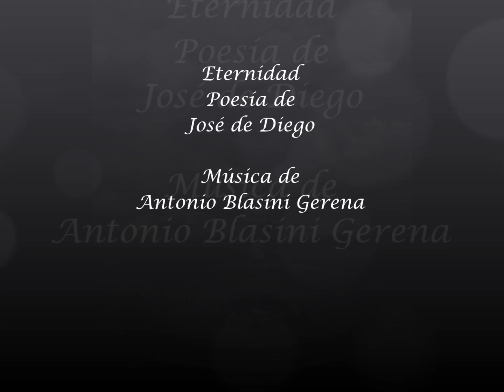Eternidad: poesía de José de Diego/ música de Antonio Blasini Gerena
El Album de Carmen
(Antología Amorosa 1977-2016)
Producido por Antonio Blasini Gerena 2016

Antonio Blasini Gerena: voz y guitarra